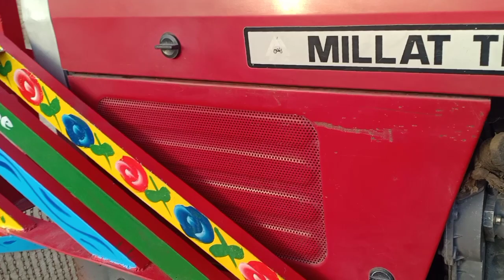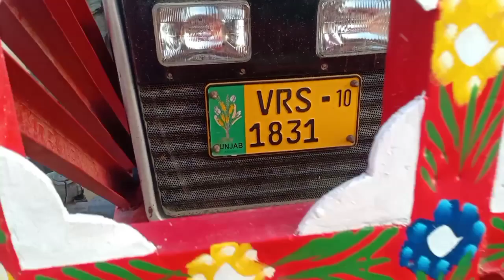Massey 375 2010 Model Tractor For Sale معذرت کے ساتھ یہ ٹریکٹر سیل ہو چکا ہے sale in Pakistan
tractors
sonalika tractor
tractor wall video
tractor tochan
tractor stunt
tektar ki video
tractor short video
tractor ka
massey ferguson tractor
massey ferguson
punjab tractor
ford tractor
tochan tractor
vinyl wrap car
belarus tractor
massey 241
vichar vistar Content
old tractor

Auto
Faiz Tractor
Model Tractor
Tractor
Tractor in Pakistan
How to Tractor
2022 Model
2021 Model
2020 Model
2019 Model
2018 Model
2017 Model
2016 Model
2015 Model
2014 Model
2013 Model
2012 Model
2011 Model
2010 Model
2009 Model
2008 Model
2007 Model
2006 Model
2005 Model
2004 Model
2003 Model
2002 Model
2001 Model
2000 Model
1999 Model
1998 Model
1997 Model
1996 Model
1995 Model
1994 Model
1993 Model
1992 Model
1991 Model
1990 Model
1989 Model
1988 Model
1987 Model
1986 Model
1985 Model  mf 375 tractor, mf 375 tractor price in pakistan, mf 375 tractor price in pakistan 2020, mf 375 tractor price in pakistan 2019, mf 375 tractor price, mf 375 tractor specification, mf 375 tractor for sale, mf 375 tractor data

375 tractor

375 tractor for sale

Tractor Pk
tractorpk TractorPk